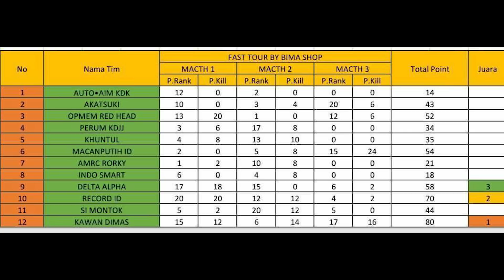EFDEWE FASTUR LAGI YANG 5 RIBUAN #3?! AUTO DI HINA & DIEMOTE'IN BOCIL FASTUR!! Hehe..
Budayakan Lek, Komen & Subrek yaa guys 😘 Jangan lupa bantu share juga ketemen2 kalian.. Agar Channel ini makin berkembang 😅❤